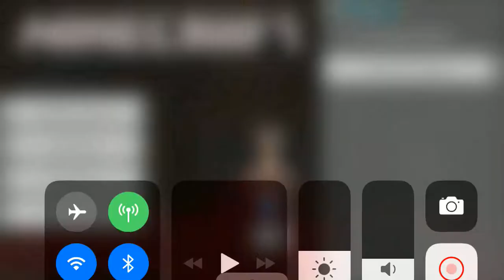Minecraft Gravel Run episode 2